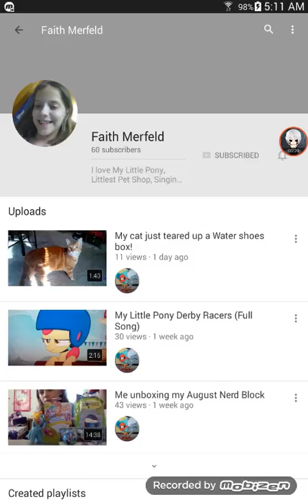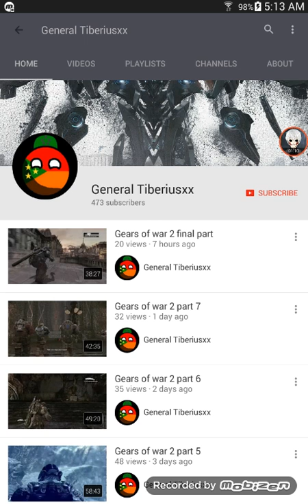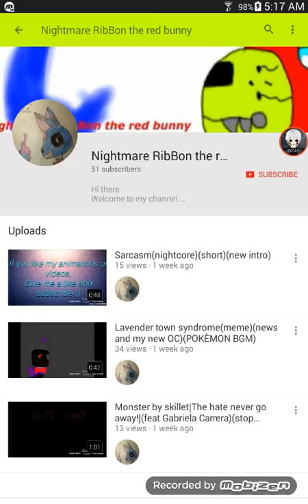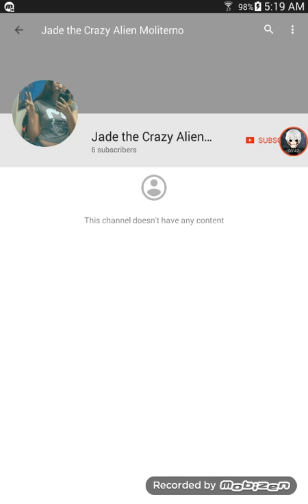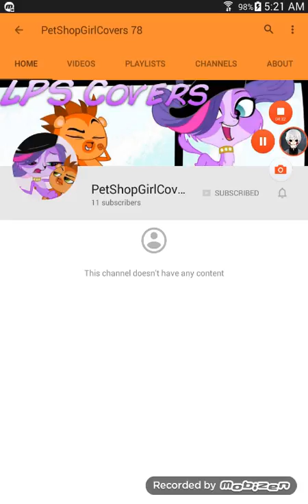Shout outs to the coolest people in the internet(part 5)🙏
I hope you guys like this video and to the people who asked me for a shout out I'm sorry if I miss you I just woke up...okay

If I didn't say your name my apologies

I'll see you in next video. have a good day at school👍😏